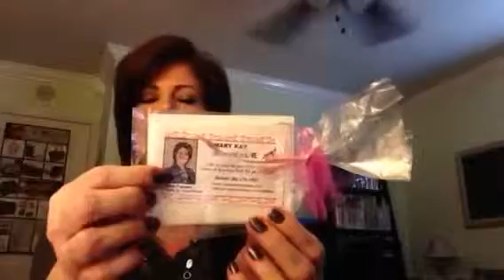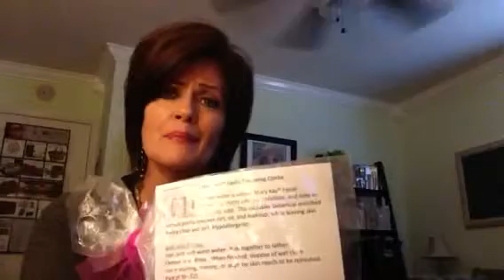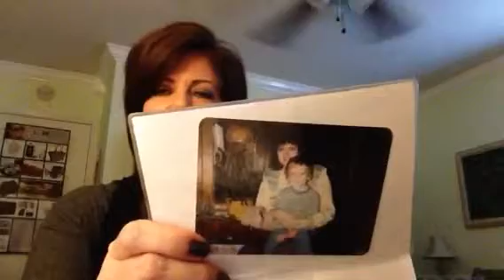Sprinkle MK Throughout Your Day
Don't be overwhelmed by everyday activities, see them as blessing to share a sample and meet new people :)